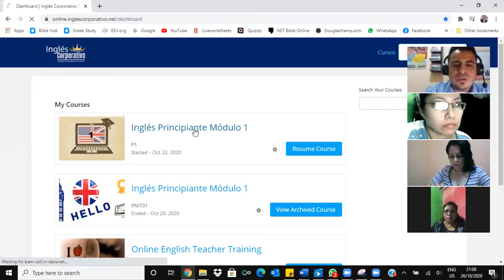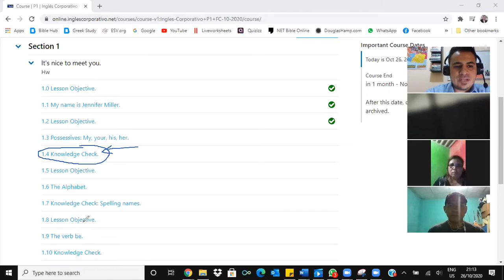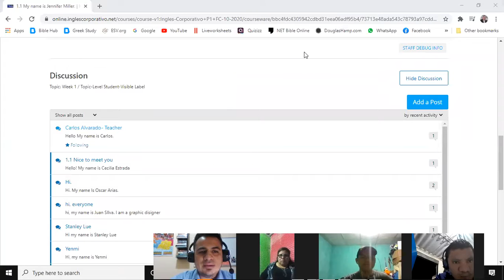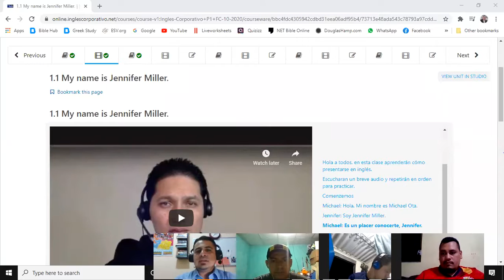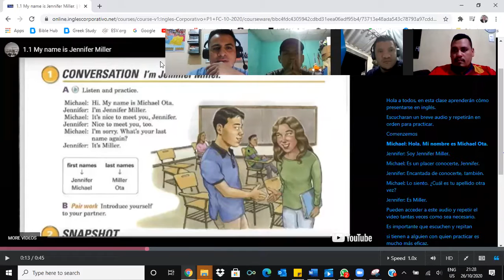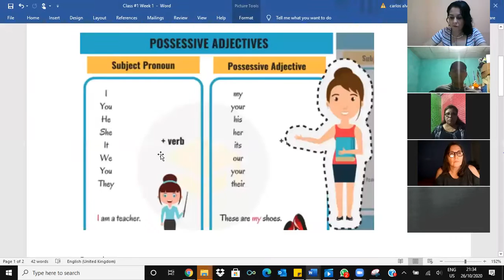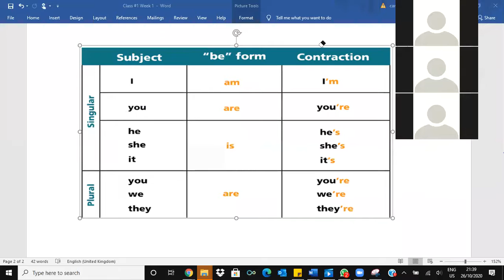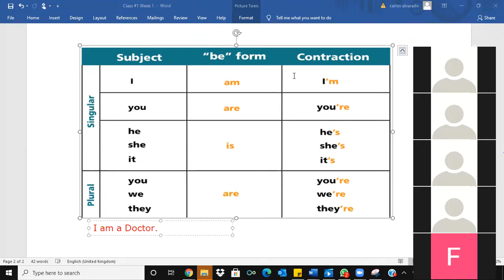1.1 My name is Jennifer Miller.